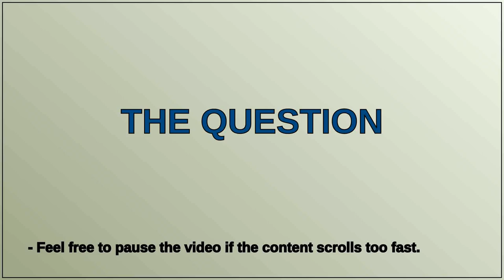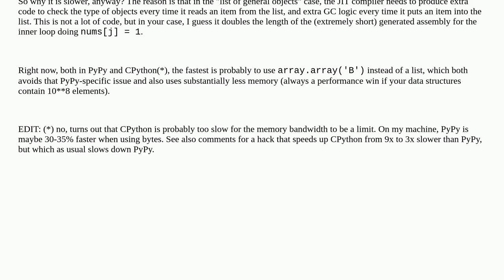Why is 0/1 faster than False/True for this sieve in PyPy?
A special thanks goes out to the community

  performance pypy python